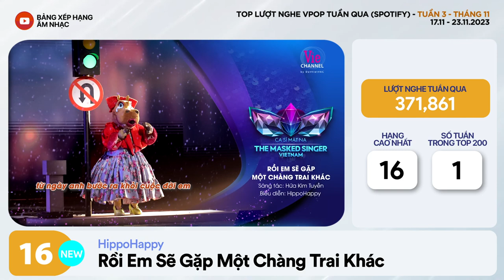TOP VPOP HOT NHẤT VIỆT NAM TUẦN QUA | Tuần 3 - Tháng 11 (2023) | Spotify Vietnam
➤ Thông tin video:
-  Đây là Top 30 bài hát Vpop nhiều có lượt nghe nhiều nhất Việt Nam tuần qua trên Spotify. Tuần 3 - Tháng 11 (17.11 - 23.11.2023).
- Có 1 bài hát mới trong top 30 tuần này.

➤ Top lượt nghe Spotify tuần qua được lấy từ nguồn dữ liệu Spotify Charts chính thức của Spotify, bao gồm các bài hát của nghệ sĩ Việt Nam.